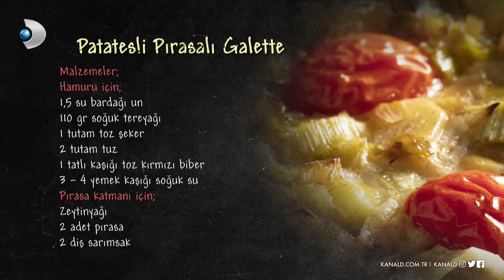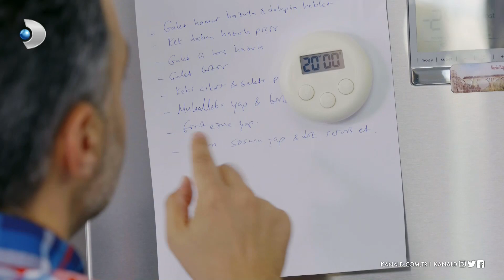Patatesli Pırasalı Galette - Arda'nın Mutfağı 117. Bölüm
Arda'nın Mutfağı programının 13 Kasım 2021 Cumartesi günü yayınlanan 117. Bölümünde Arda Türkmen'in yaptığı Patatesli Pırasalı Galette tarifini, nasıl yapıldığını, malzemelerini, pişirme süresini ve tüm inceliklerini öğrenebilir, videolu anlatım ile Patatesli Pırasalı Galette yapabilirsiniz.’

Patatesli Pırasalı Galette

MALZEMELER

Hamuru için;

1,5 su bardağı un

110 gram soğuk tereyağı

1 tutam toz şeker

2 tutam tuz

1 tatlı kaşığı toz kırmızı biber

3 - 4 yemek kaşığı soğuk su

Pırasa katmanı için;

Zeytinyağı

2 adet pırasa

2 diş sarımsak

Tuz - Karabiber

Sıvı katmanı için;

100 ml soğuk krema

1 dilim keçi beyaz peyniri

Patates katmanı için;

1 adet patates

Üzeri için;

4 - 5 adet çeri domates

Kenarları için;

Yumurta sarısı